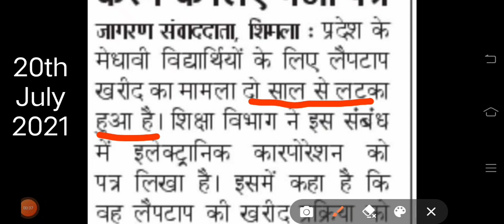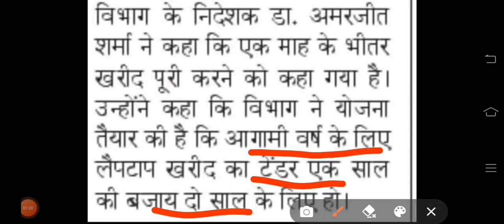Pending Laptop update 2021/जल्द ही मिलेंगे लैपटॉप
Hi Everyone
Dear viewers today I am sharing with you latest update regarding laptop distribution in Himachal Pradesh.
Thanks 🙏